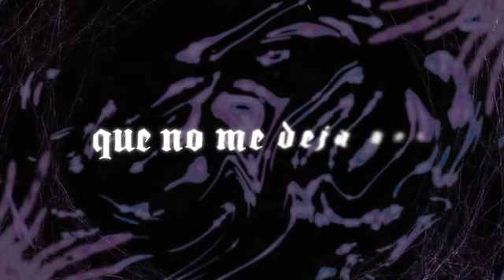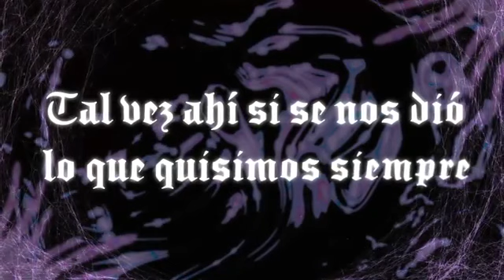PESO PLUMA "LAGUNAS"